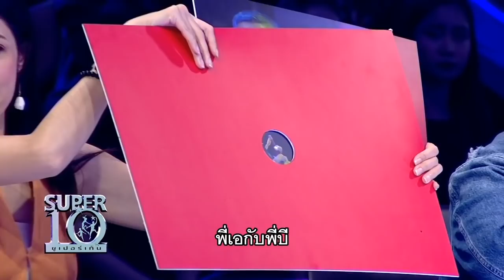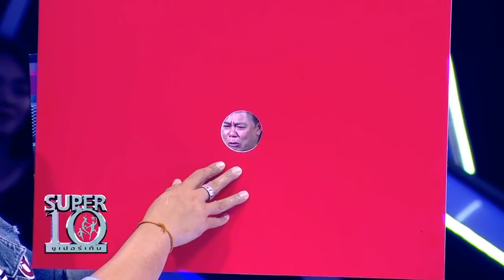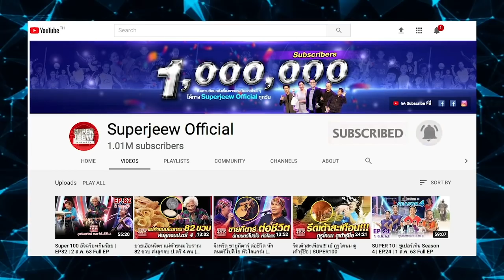Super10 สุดปลื้ม น้องเชลซี แฟนตัวยงรุ่นจิ๋ว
เชลซีเอ๊ยย!! ถามอะไรตอบได้??...ได้!!!
เชลซี Super10 เด็กหญิงตัวน้อยน่ารัก ที่ทำเอา ซูเปอร์เท็นเป็นปลิ้ม กับการเป็นแฟนตัวยงรายการ Super10
รุ่นจิ๋ว บอกได้เลยว่าแบบนี้เรียกว่า รู้ลึก รู้จริง รู้ตั้งแต่เสียง ยันเงา หรือ รูปจากรูเล็กแค่ไหนก็ไม่หวั่น
ถึงขั้นกรรมการทั้ง 3 ที่เคยให้ "ผ่าน" มาแล้วนับไม่ถ้วน ยังต้องอึ้งและเหวอในคราวเดียวกัน
ชมความน่ารักของเด็กหญิงแฟนตัวยงรุ่นจิ๋วคนนี้ พร้อม ๆ กันเลยค่ะ